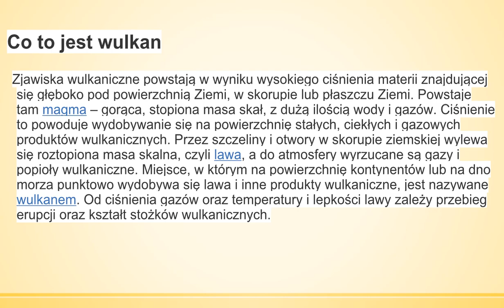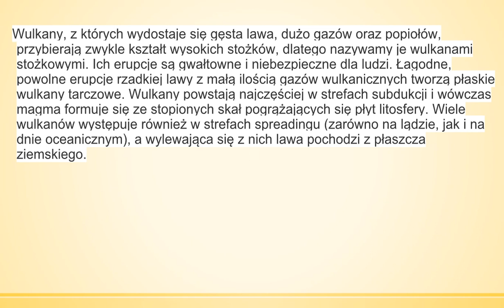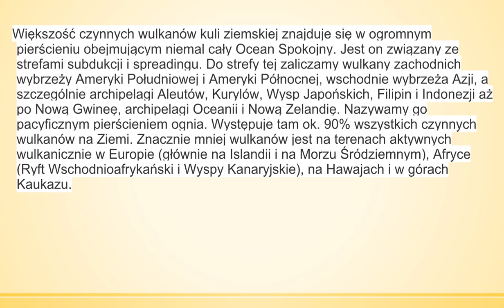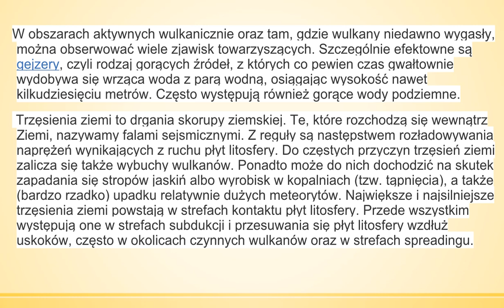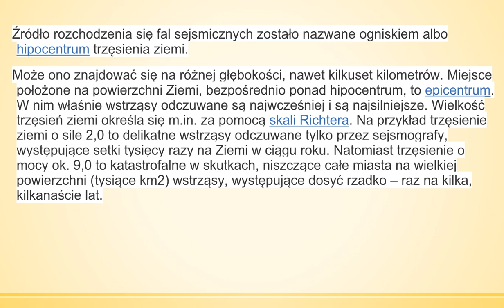Jakie Procesy Wywołują Zjawiska Wulkaniczne